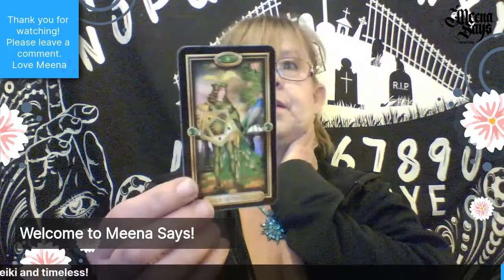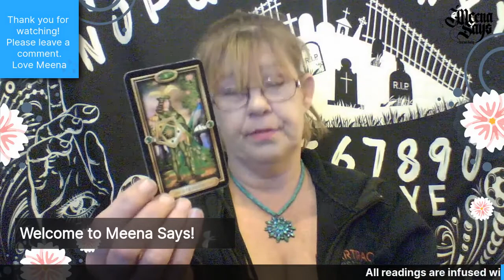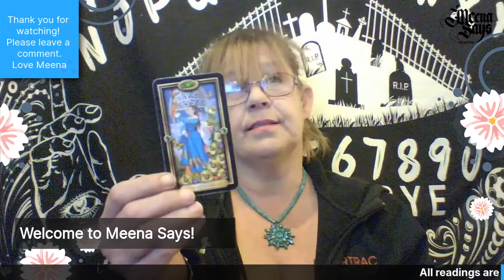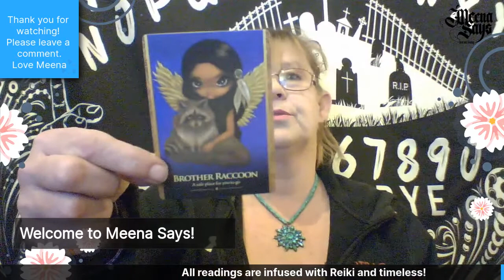Big changes! Meena Says!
big changes spirit says lots of transitioning from one phase to another you have done all that you can within this phase you are complete you have achieved everything that you were meant to and it's time to move on to the next and you get to do it comfortably! yay  you! Video's produced by Meena Says. Psychic readings & self empowerment, divination practices. holistic practices. Facebook live broadcasts including the Timeless psychic readings for everyone who resonates,  even paid readings will resonate with you, FB how to videos, Spiritual practice guidance videos, Let's talk about it weekly live show on topics ranging from  Trama and healing to spiritual gifts and your lifes purposes.